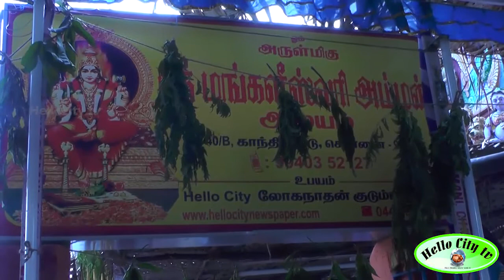Mangaleswari Kovil Thiruvizha 2017 | MARIAMMAN KOVIL THIRUVILA THEE MITHTHAL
Mangaleswari Kovil Thiruvizha | Kovil Thiruvizha  MARIAMMAN KOVIL THIRUVILA THEE MITHTHAL Amman Kovil Thiruvizha-அம்மன்கோவில் திருவிழா